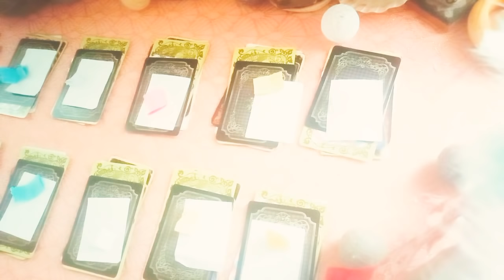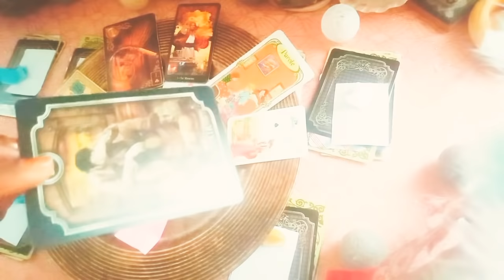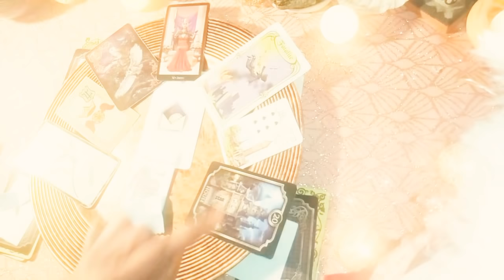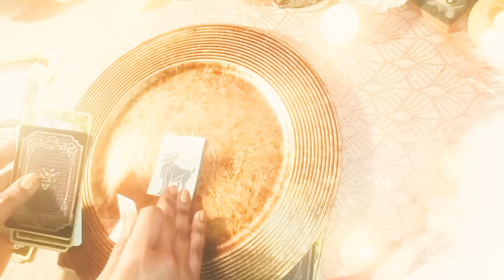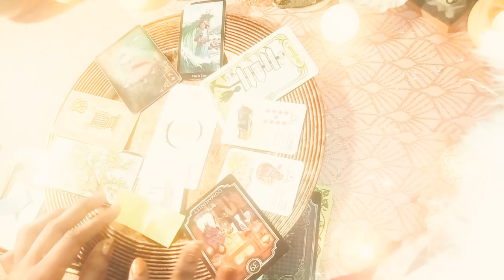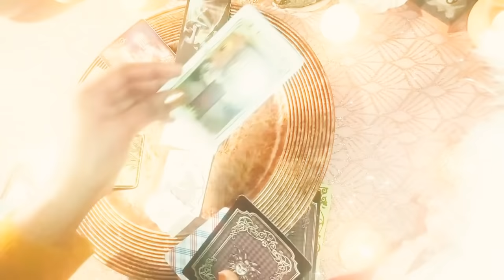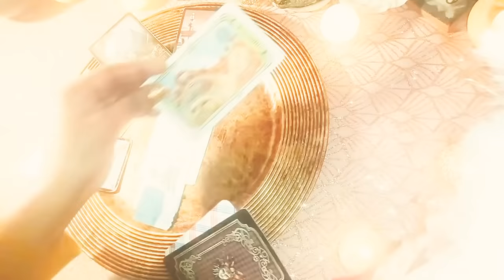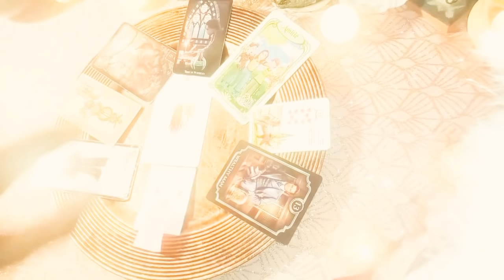✨Ce qui arrive vers vous🥳 🦋astro Janvier2022🕊️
Ce qui arrive vers vous en Janvier 2022
Intro  00:00
Verseau ♒ 03:06
Poissons ♓ 18:39
Lion ♌ 24:33
Taureau ♉ 30:19
Bélier ♈ 37:16
Balance ♎ 47:54
Gémeaux ♊ 54:40
Sagittaire ♐ 59:27
Cancer ♋ 1:02:31
Vierge ♍ 1:10:50
Capricorne ♑ 1:14:22
Scorpion ♏ 1:18:26

 .       💐🧚‍♀️Bienvenue 💝💌

         🕐Message intemporel🕐

  🦉🕊️GUIDANCE GÉNÉRALE🕊️🦉

🐞💮🍀Gratitude 🐼🦚🦋

🕐Les prestations que je propose

 ✨✨🤱soins énergétiques🕊️
 ✨✨🦉Guidances privées🔮

🖋️WhatsApp uniquement:(0032)
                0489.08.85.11